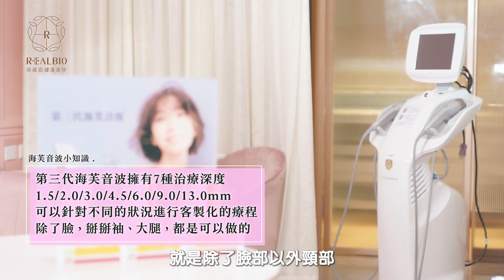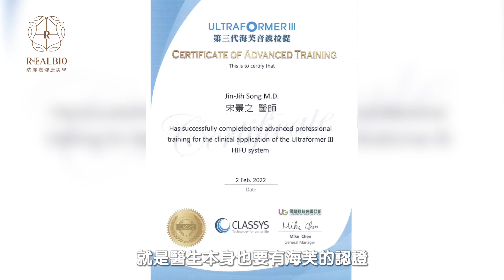【瑞麗嘉】海芙音波｜網美開箱影音｜奧森製作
我們是奧森數位媒體，致力於協助客戶提升知名度、集客力與您的產品績效。

奧森數位媒體擁有堅強的攝影工作團隊、另可配合線上知名的藝人、網紅、各專業領域專家，提供您客製化的需求。

｜奧森服務｜
專業直播服務｜動態攝影｜專業攝影棚租借｜商業攝影
平面設計｜網路整合行銷｜廣告服務/媒體｜節目